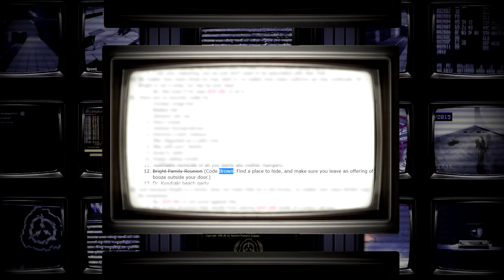KOD BRĄZOWY - Zjazd Rodziny Brightów | Uniwersum Fundacji SCP [SKiP]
Podzielona rodzina i ich dwie strony - strona Fundacji i strona Ręki Węża. Na spotkanie zaprosiła ich Claire Bright, jasnowidzka, która próbuje połączyć rodzinę w jedno. Ale czy uda jej się to? Gdy ojcowie są skłóceni z synami, a bracia wbijają sobie noże w plecy?

Oto właśnie Kod Brązowy.